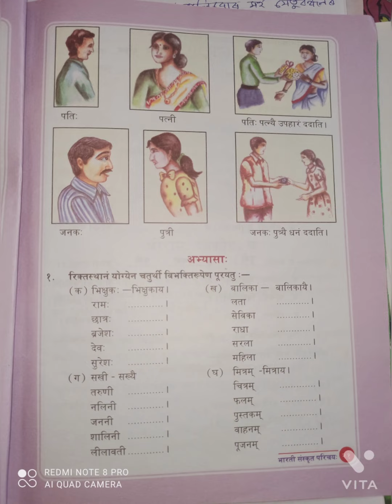সপ্তম পাঠ ( চতুৰ্থী বিভক্তি )